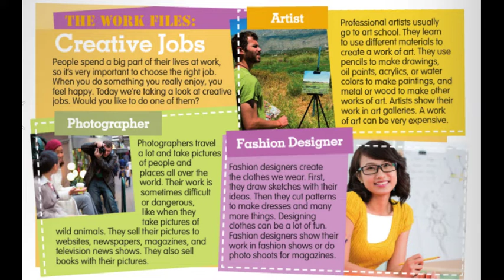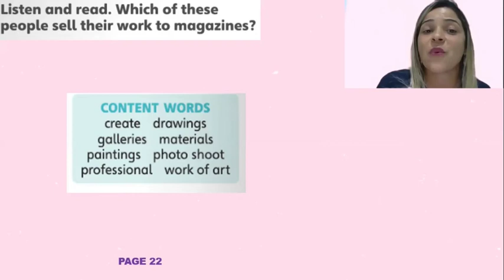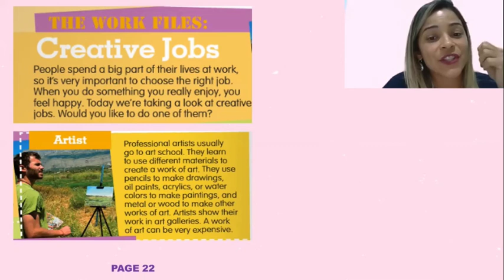3 - Bilingual Class - Creative Jobs - Colégio Nova Geração - Misses Ramos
Preparado pela Teacher Misses Ramos do Colégio Nova Geração, para nossos alunos do 3° ano.